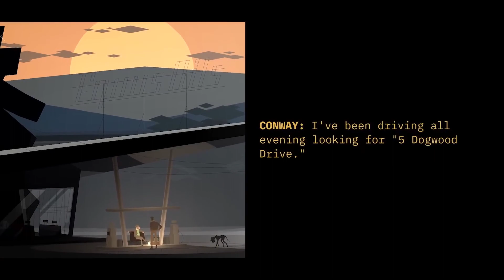TOP 20 BEST STORY GAMES XBOX ONE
🎮📚 Dive into immersive narratives and gripping tales with our curated list of the TOP 20 BEST STORY GAMES on Xbox One! From captivating plots to unforgettable characters, these games redefine storytelling in the gaming world. Join us on a journey through compelling narratives that'll keep you glued to your controller! 🌟🎮

🔍 Which story-driven game resonates with you the most? Share your favorites in the comments below and unravel the storytelling magic with fellow gamers. 🎭🕹️

📌 Ready to embark on thrilling narratives and epic adventures? Hit play and discover the TOP 20 BEST STORY GAMES on Xbox One that will keep you captivated till the end! 📖🎮